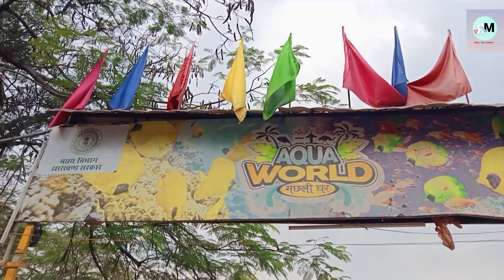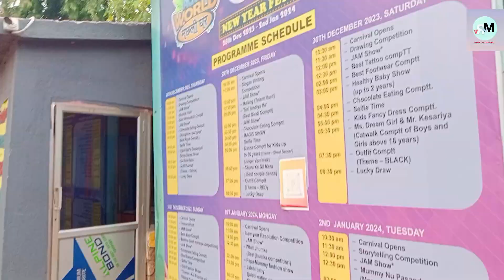मछली घर रांची Jharkand Mahavir Raj vlogs